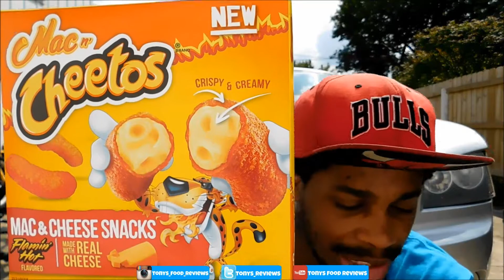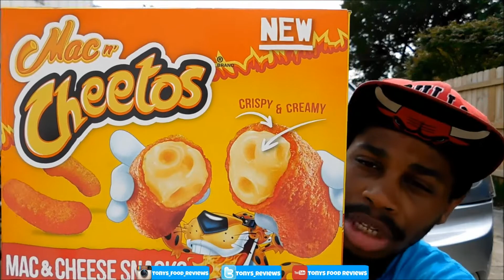Cheetos New Frozen Section Flamin Hot Mac N' Cheetos Review